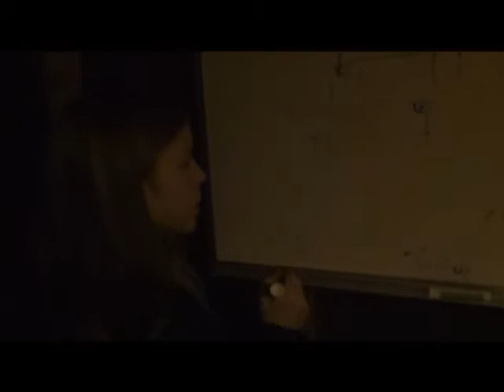Spy Times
A short I helped some kids with that played before my DATE OF DEATH 2 movie at the local theater!